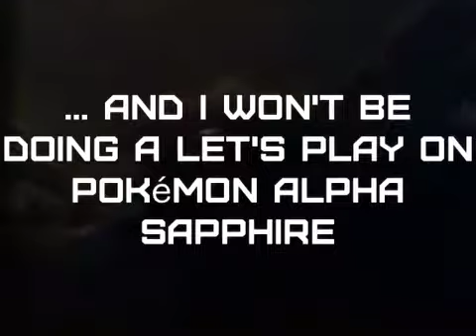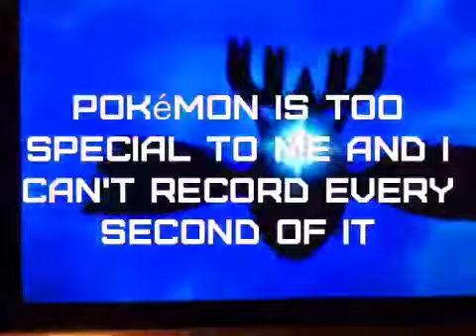Pokémon Alpha Sapphire Series CANCELLED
Doctor0ctopus47 will not be doing his promised series on Pokémon Alpha Sapphire.